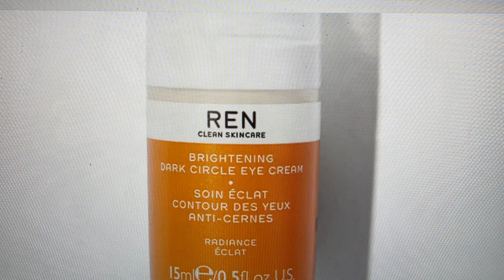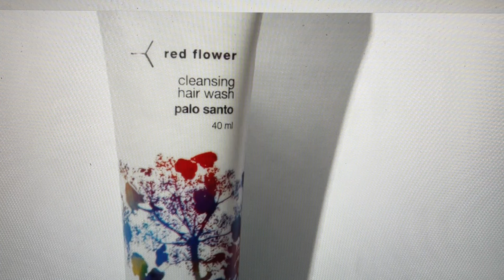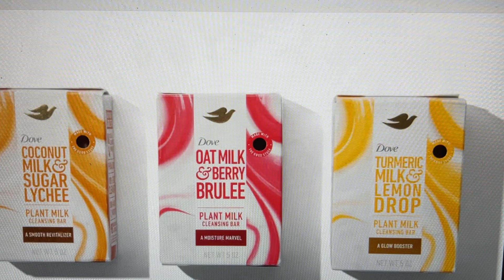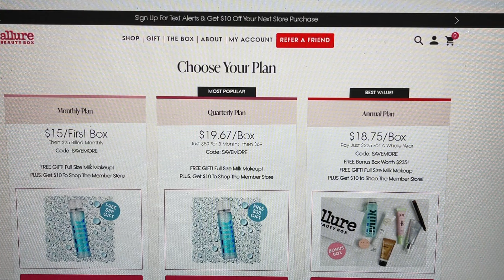Allure September 2024 SPOILER Beauty Box All Products Reveal SneakPeek Informative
Cash Back on So Many Websites !
You receive a Percentage Back for doing what we love to do is Shop!
 Once you are signed up now Add the Rakuten Link for your browser it is FREE!
 Now when you are in a website that is part of Rakuten a Purple reminder will pop up you press it & within seconds your cash back is now activated without you needing to leave the website! You now continue to shop on the Website you are comfortable with and at the end you will get an email confirming you just added cash to your quarterly check! Simple! No Fees or Signup Costs .. Just Cash Back and an added bonus of $30.00 when you sign up with my link!

New Code for August 2024 SAVEMORE First Box $15.00 plus
Free MILK MAKEUP ( Value $38) HydraGrip Setting Spray + $10 To Shop The Member Store
** NEW CODES AND DEALS START on the 1st - only sign up in the month that you want**

Comment about the Brands Products Deals & Spoilers is what makes us a Communtiy..I do my best to respond to ALL!

 15%  Code for Juno and Co. TRUEWANTS15